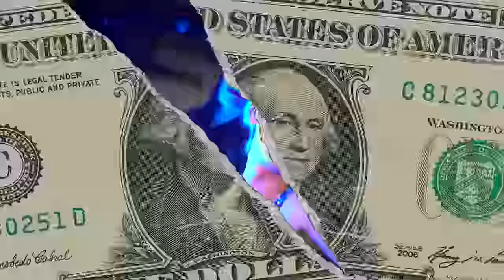VICTOR RIVERA X EL SKRAPY X ELSA BUCHONA - LA MOJAVE (VIDEO OFICIAL)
LA MOJAVE - disponible ya en todas las platarmas digitales!